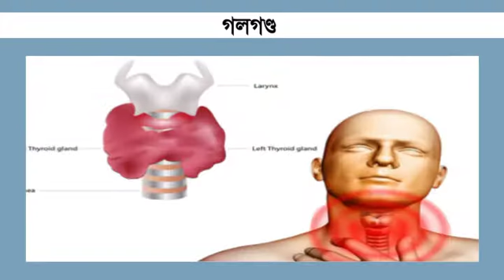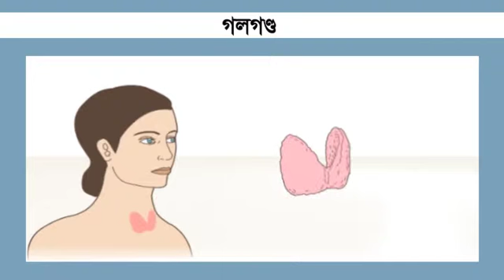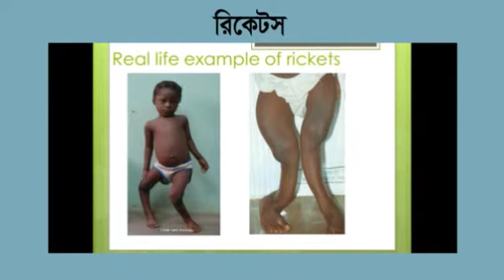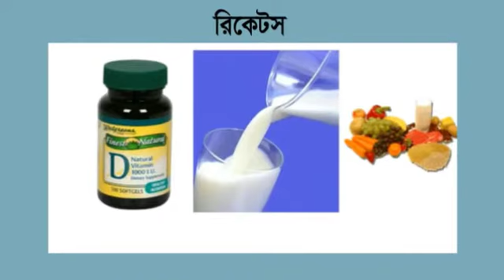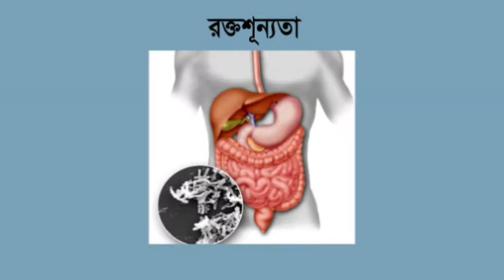bio unit 05 less 07 pustir ovab jonit rog